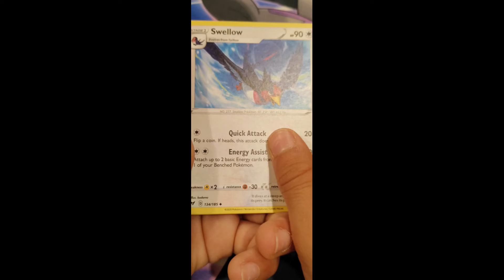Vivid Voltage Single Sleeve Booster Pack Opening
Much Love and, Stay Positive!

Setup -
Pokémon Playmat
OnePlus N10 5G
COMAN Flexible Camera Tripod
USKEYVISION Universal Directional Shotgun Microphone
Random sealed Pokémon products for background(Sometimes)